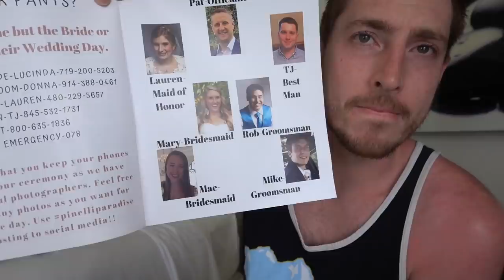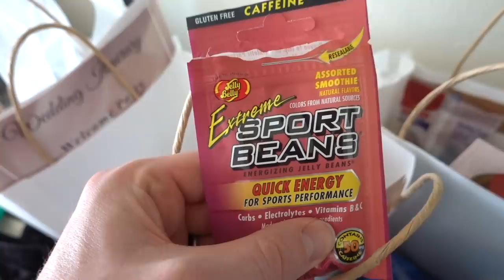How We Spend Our Vacations! *dad vlogs*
We went to Mexico for vacation and a wedding!

Mary was in the wedding party for a friend's wedding down in Cancun Mexico so we took the whole family down for that and a mini vacation after the wedding. We mainly just hung out by the pool, played on the beach and ate snacks/food. This was also Barrett's real first time swimming in the ocean so he had a lot of fun!

Dad vlogs is a channel that I share with my baby boy, Barrett (mom is sometimes in them 😎) and my daughter Payton. Our goal is to share a lot of our memories with you guys while going on adventures, doing challenges, day in the life vlogs, story time and other fun videos. Some day Barrett and Payton will be able to look back and have fun seeing old memories they probably don't remember. Another goal we have is any money we make from this channel will go to a college fund for Barrett & Payton and help them with their future!